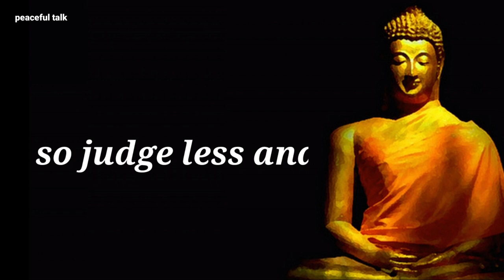If you avoid people for their mistake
If you avoid people for their mistake best English motivational status Buddha status